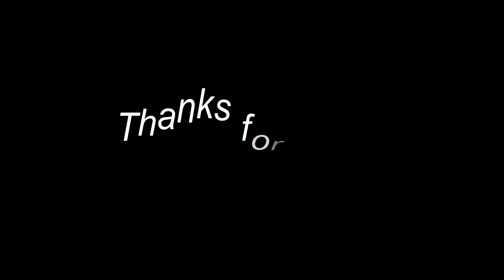Repotting Baby Polyscias (D)